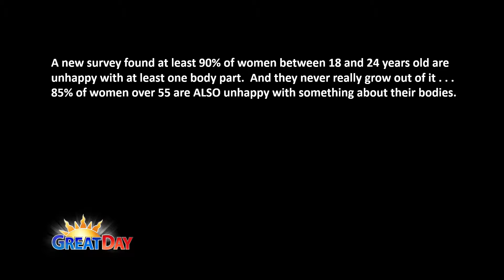2-26-15 Dr. Eugene Cherny, Plastic Surgeon